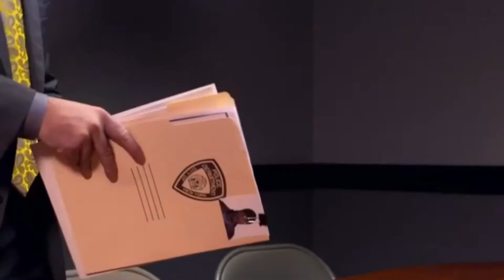E. George Perry Acting Clips 1